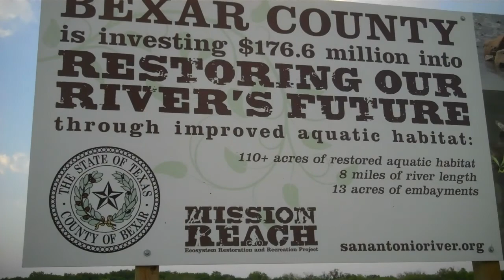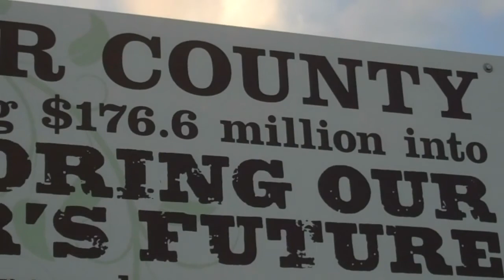theshmoel steps it up..with audio!.mp4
running for my life! justin beiber is chasing me ..nooooo!